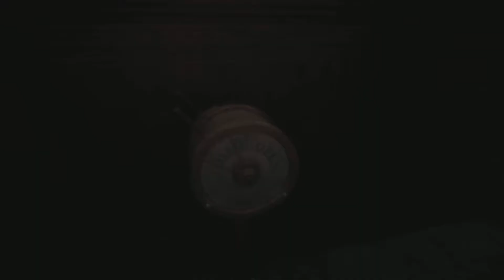Let's Play Maid of Sker Walkthrough Part 9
Welcome to the next part of my let's play of Maid of Sker.